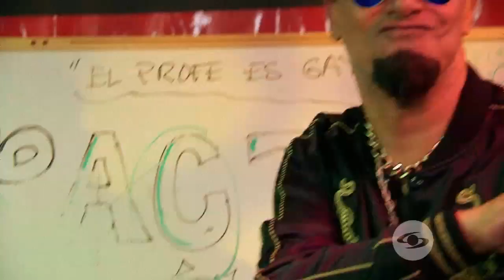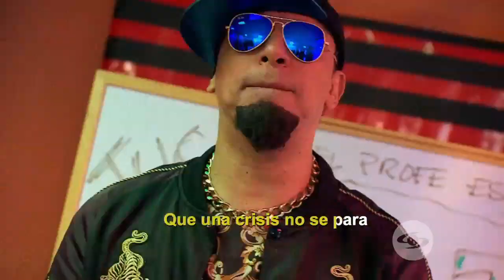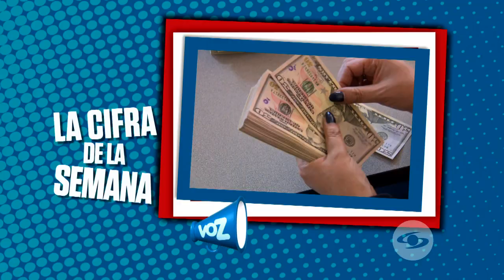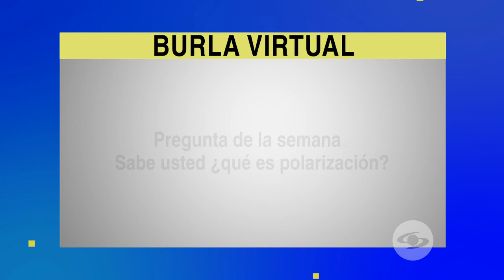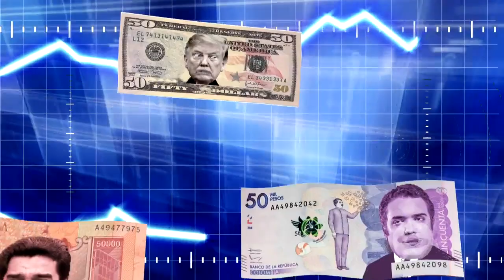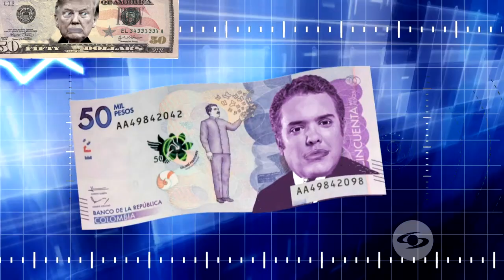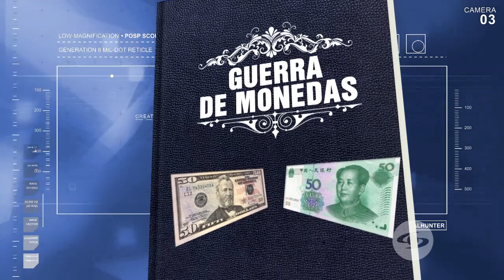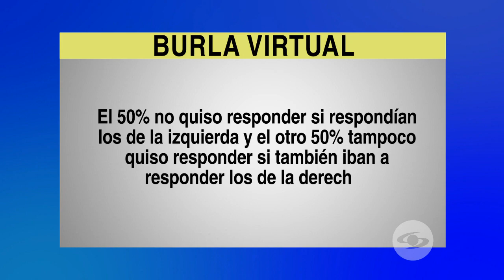El vainazo de la semana va para ‘el señor de los guerrillos’, Nicolás Maduro | Voz Populi Te Ve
El mandatario venezolano ha permitido que el ELN tenga 14 emisoras de radio para difundir en Venezuela. Además, ha devaluado nuevamente el bolívar, llevando el sueldo a 9.000 pesos mensuales.